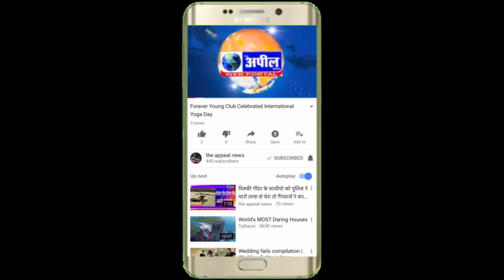कांग्रेस से वार्ड नंबर 50 के उम्मीदवार मलकीत गिल ने विरोधियो की उड़ाई नींद | The Appeal News Paper